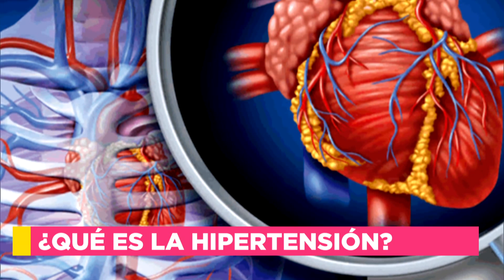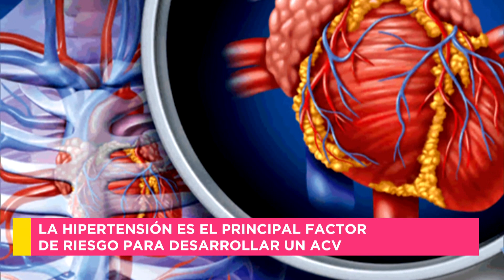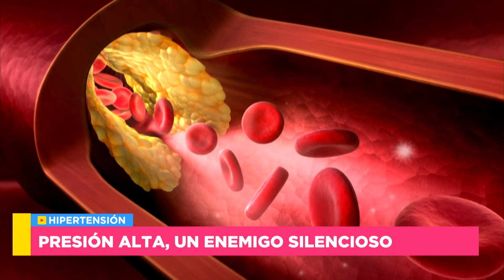Presión alta, un enemigo silencioso - Mañanas Públicas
Laura Mijelshon nos explica todo acerca de la presión alta, la hipertensión y cuales son las precauciones que es necesario tener para mantener una buena salud.